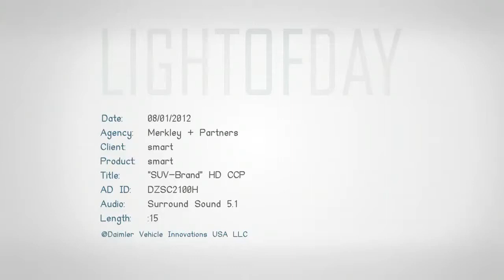Tough smart USA New Marketing Campaign 720p